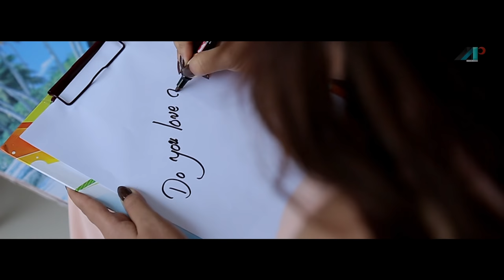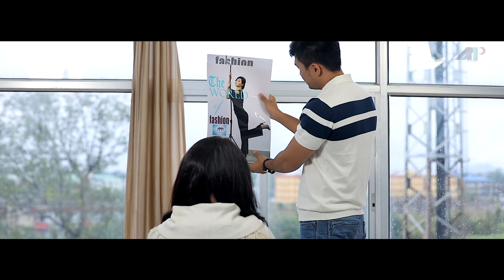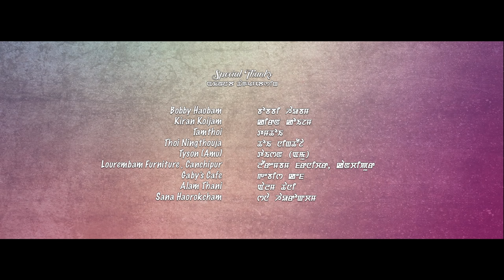Lonthoktaba - Official Music Video Release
Anouba Maikei Production Presents
A Music VIdeo by G BOnny Sharma
Music Video - Lonthoktaba
Cast: Araba Laitonjam & Sushmita
Singer: Sushmita
Lyrics: Kallu Wang
Asst Make up: Maxi & Malem
Make up: Nepolean Top
Costume: Galif PA
Asst D.O.P: Sushil & Romance
D.O.P: Boong Konjengbam
Equipment: Sinkap Studio
Asst Editor: Alam Thani & Ady
Editor: Inaocha Khundrakpam
Post Production: Charik Works
Producer: Anouba Maikei